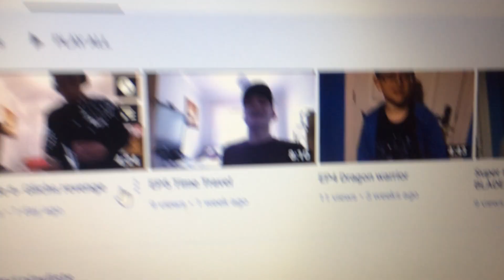Subscribe to super Saviours